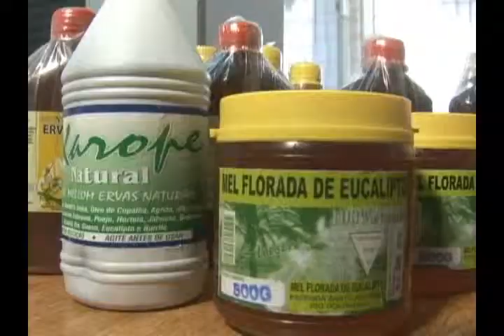091111 FISCALIZAÇÃO VIGILÂNCIA SANITÁRIA